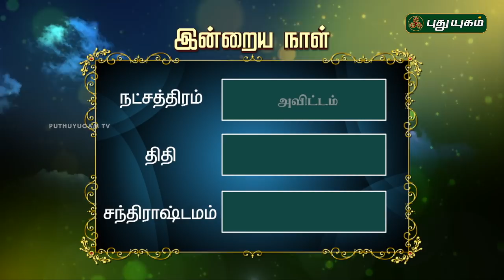இன்றைய ராசிபலன் / Daily Rasi Palan | 29/07/2018 | Puthuyugam TV